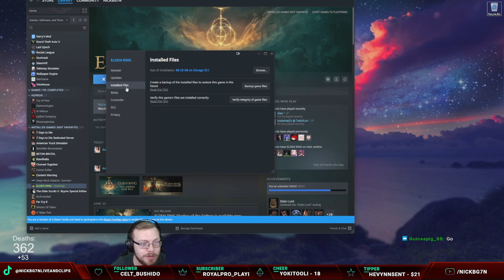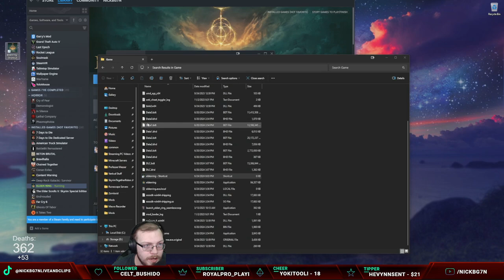Elden Ring: Shadow of the Erdtree| Full Stream Highlight #3